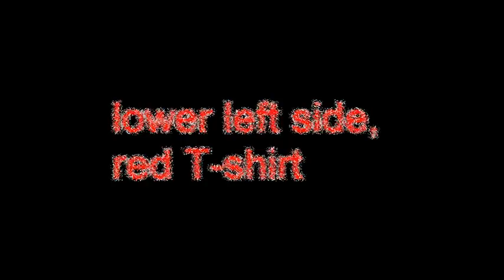IBE Foodworkbattle / Bboy Bidi - Dancing Soul Circle Crew (Germany) / lower left side, red T-Shirt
Bboy Bidi
Dancing Soul Circle Crew / Germany / Günzach
first time at IBE.